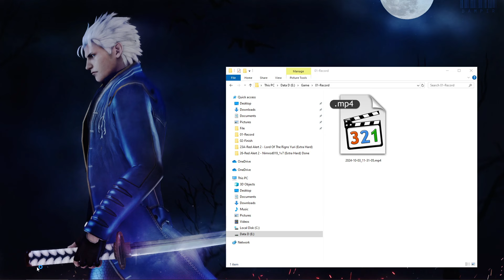Red Alert 2 - Paved Streets Of Gold (Extra Hard)